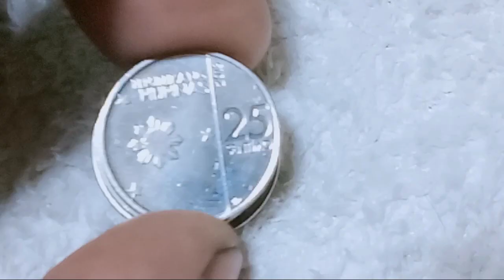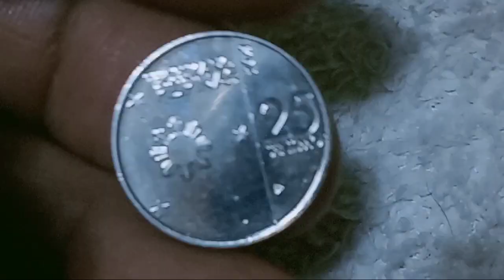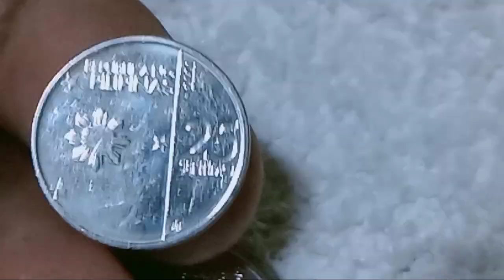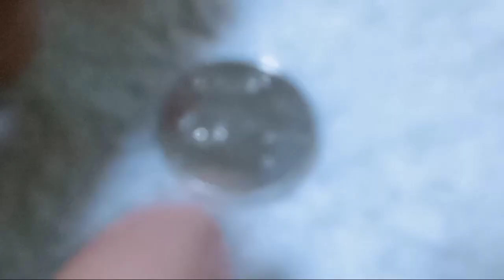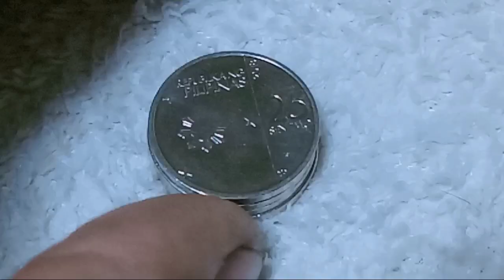4Vareiteis NGC 25 Sentimo